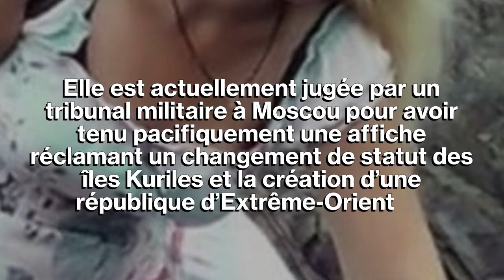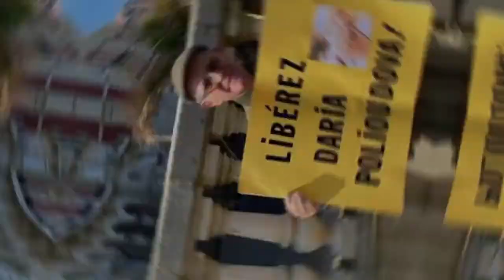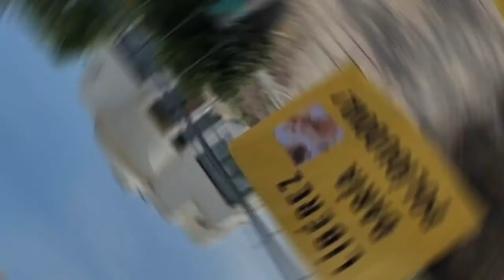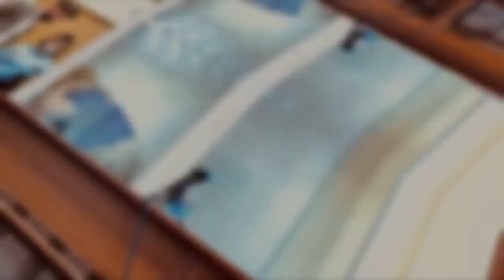Liberté pour Darya Poluydova !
Daria Polyudova est passible de sept ans de prison. Elle est actuellement jugée par un tribunal militaire à Moscou pour avoir tenu pacifiquement une affiche réclamant un changement de statut des îles Kuriles et la création d’une république d’Extrême-Orient en Sibérie.
Darya Polyudova est née en 1989. Elle dirige le groupe d’opposition « Résistance de gauche ». Le 31 janvier 2019, Darya Polyudova a fait un piquet de protestation au centre de Moscou. Elle tenait une affiche : « Îles Kouriles ! Arrêtez de nourrir Moscou ! Vive la République d’Extrême-Orient ! ».
Elle a été accusée « d’avoir appelé les habitants des îles Kouriles et de Sakhaline à se prononcer par référendum pour faire sécession avec la Fédération de Russie et créer un État indépendant ». C’est-à-dire que Poutine interdit en Russie ce qu’il a soutenu et organisé lui-même en Crimée ukrainienne : les référendums.
Selon les « experts » des services de sécurité russes, le texte de Polyudova contient une combinaison de signes psychologiques et linguistiques qui incitent (sous la forme d’un appel) les résidents des îles Kouriles et de Sakhaline à faire sécession, à former un État indépendant, la République d’Extrême-Orient. Selon l’enquête, cela constitue un crime au sens de l’art. 280.1 du Code pénal russe : « Appels publics à la violation de l’intégrité territoriale de la Fédération de Russie ».
Le 15 janvier 2020, Daria Polyudova a été arrêtée. Depuis Darya Polyudova est emprisonnée en attente d’un procès, elle a été reconnue prisonnière politique par l’association Mémorial.
 Elle a exprimé exclusivement sans violence son opinion fondée sur le fait que les résidents des îles Kouriles, ainsi que d’autres territoires, ont le droit de décider eux-mêmes, par référendum, de faire partie d’un État ou d’avoir leur propre État. Daria Polyudova est poursuivie pour ses critiques envers les dirigeants russes. Elle s’est activement opposée à la guerre contre l’Ukraine, à l’annexion de la Crimée et à la répression politique.
Daria Polyudova est une prisonnière politique en raison du fait que son emprisonnement est conséquent uniquement de ses convictions politiques exprimées d’une manière non violente.

De 2015 à 2017, Daria a déjà effectué deux ans de prison pour son action contre la guerre de Poutine en Ukraine et pour avoir demandé que la région du Kuban puisse se prononcer par référendum sur son statut.

Elle demandait à ce que le Kuban devienne une République fédérale de la Fédération de Russie afin de ne plus être administré directement par Moscou.

Le Kremlin veut à nouveau se débarrasser d’elle en l’envoyant cette fois-ci au Goulag pour sept ans. Darya Polyudova a été jetée dans la « Prison numéro 6 » de Moscou que l’on appelle aussi « Prison 6 6 6 » ou « Enfer pour femmes ». с’est un lieu de souffrance, de douleur et de dégradation de la condition féminine.
Les militantes du groupe punk « Pussy Riot » y avaient séjourné avant d’être déportées en Sibérie. La « Prison 6 » est faite pour briser les personnalités, l’établissement carcéral est surpeuplé et envahi de cafards, il y a jusqu’à 55 personnes par cellules, certaines dorment au sol sur des couvertures.La prisonnière politique cohabite avec des détenues de droit commun.
Darya Polyudova doit être libérée immédiatement et les poursuites contre elle abandonnées.